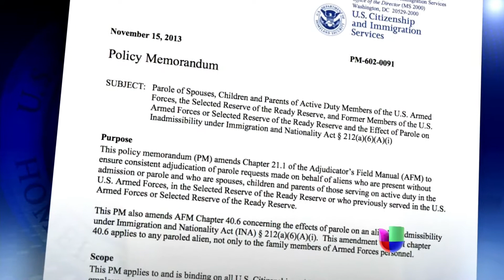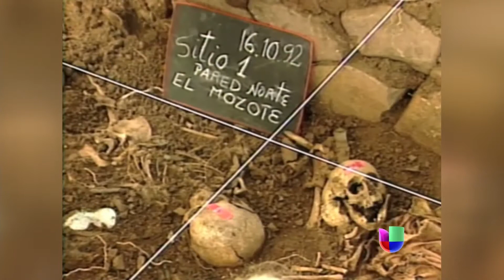Ataque destruyó evidencias de niños desaparecidos en El Salvador -- Noticiero Univisión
Un comando armado robó y quemó los documentos de una organización dedicada a buscar niños desaparecidos en El Salvador.